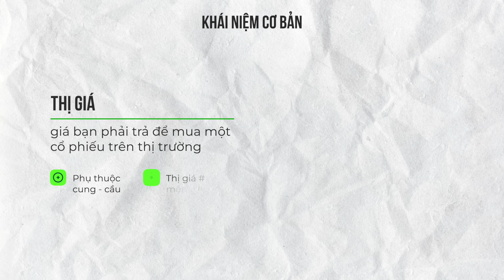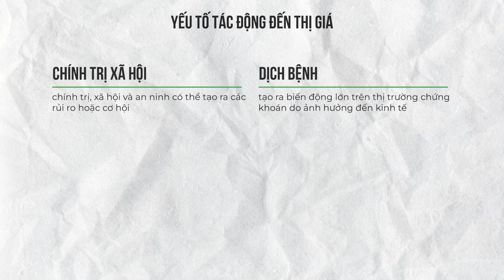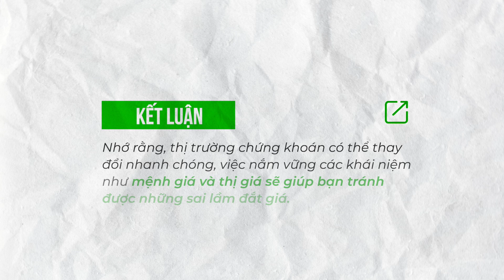MỆNH GIÁ & THỊ GIÁ